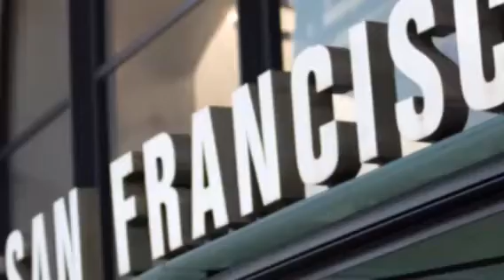San Francisco 2015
Du 11 sept 14 sept 2015